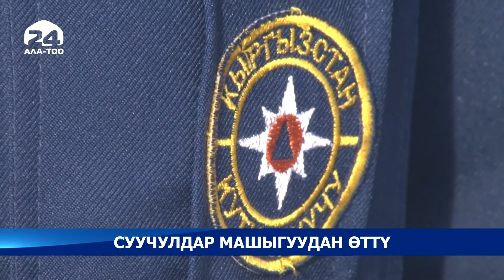Суучулдар машыгуудан өттү